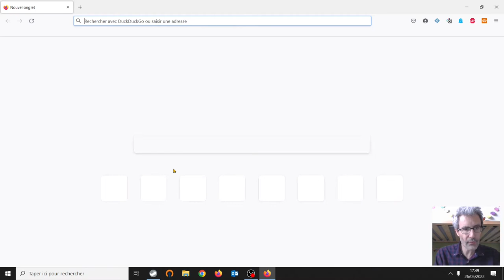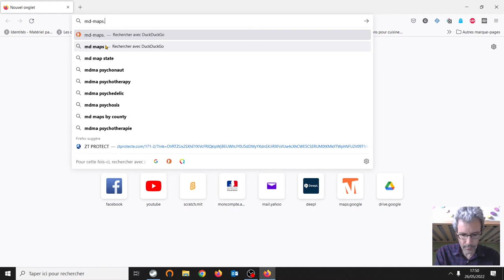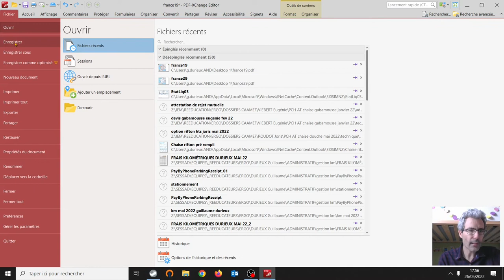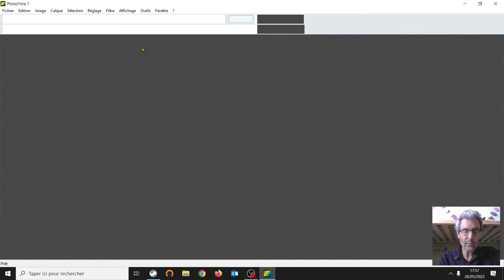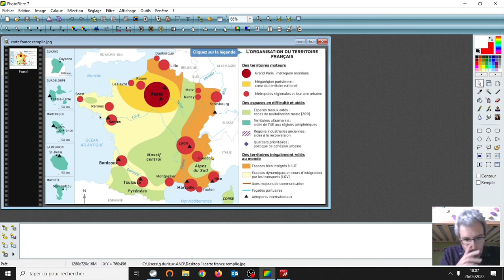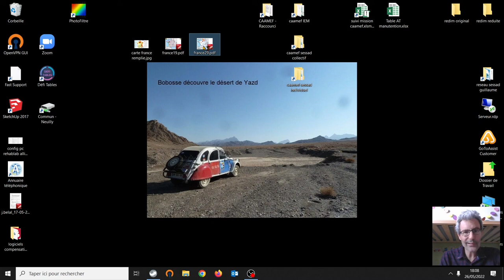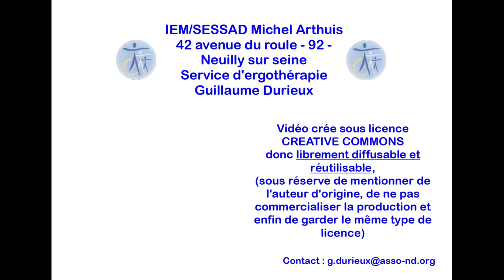Comment colorier une carte en géographie avec pdf-x-change editor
Dans cette video je présente le fonctionnement des deux outils de pdf-x-change qui vont vous permettre de remplir des cartes de géographie. Il s'agit de l'outil "éditer" et "polygone". L'outil "éditer" est payant mais si vous avez la version gratuite c'est possible quand même. (vous aurez seulement deux filigranes sur la feuille après l'enregistrement).

INDEX

00:00 - Intro
00:44 - Brève présentation de d-maps.com
02:42 - Utilisation de l'outil "Editer"
07:59 - Utilisation des outils "ovale" et "polygone"